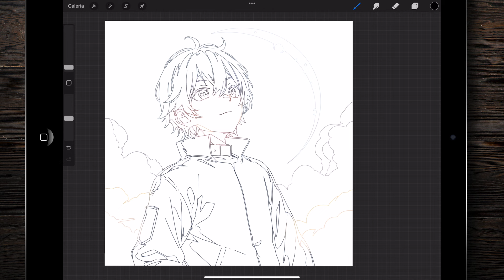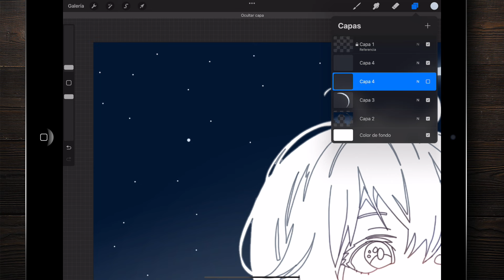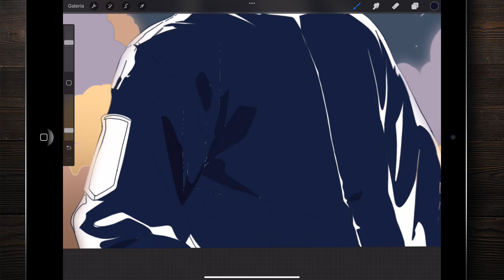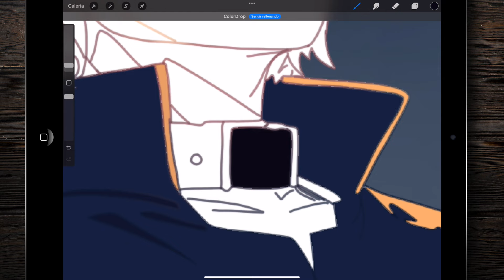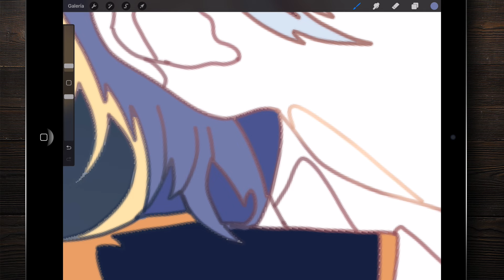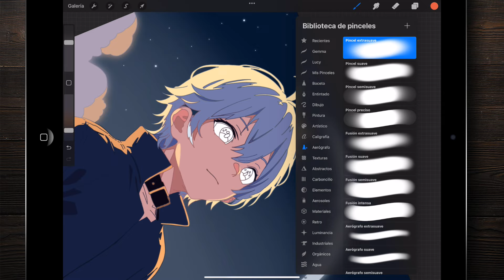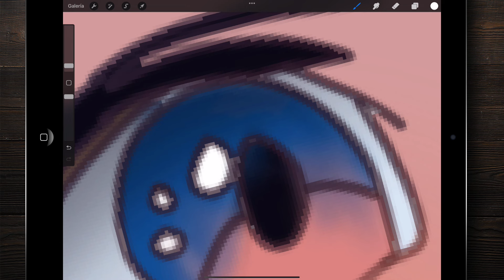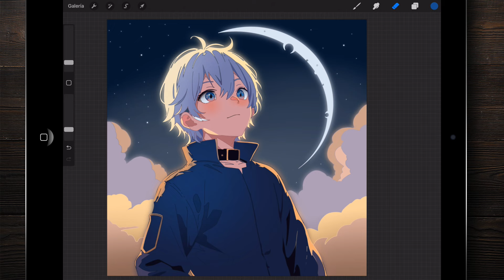procreate para niños 8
¡Bienvenidos a la octava lección de nuestro Curso de procreate para niños! En este video te voy a enseñar paso a paso cómo ilustrar esta imagen.

🔍 **Índice del Video**:
00:00 - Introducción
01:04 - Pintando el fondo
10:07 - Pintando el cuerpo
18:25 - Pintando la cabeza
36:12 - Toques finales